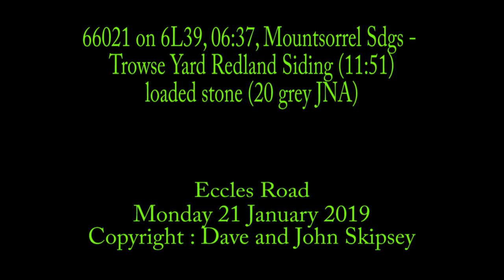66021 on 6L39, 06:37, Mountsorrel Sdgs - Trowse Yard (11:51) - loaded stone (20 grey JNA)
66021 on 6L39, 06:37, Mountsorrel Sdgs - Trowse Yard Redland Siding (11:51)
loaded stone (20 grey JNA)
Eccles Road